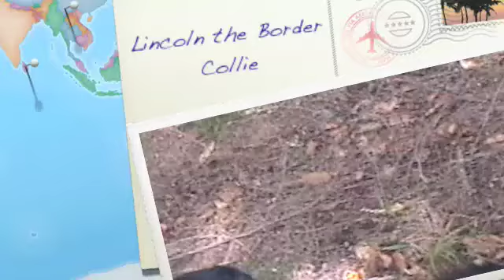Lincoln the Border Collie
At the Cottage the dog Lincoln and his chase of a chipmunk.